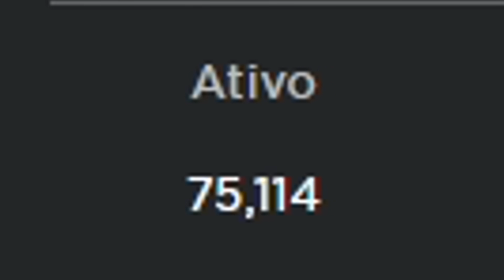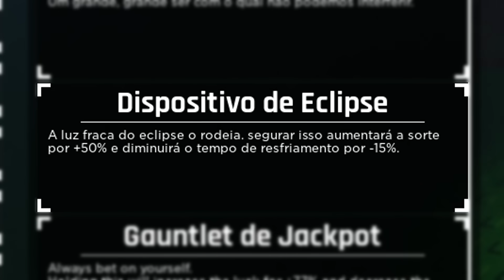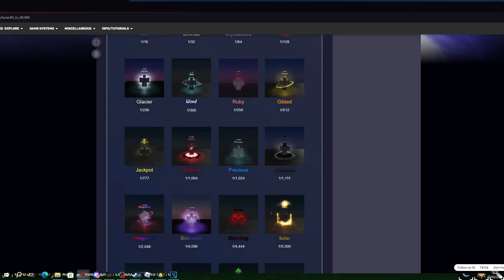ESSE JOGO VAI TESTAR A SUA SORTE! FIQUEI HORAS PARA CONSEGUIR PEGAR UMA AURA DE 1 EM ???.???...